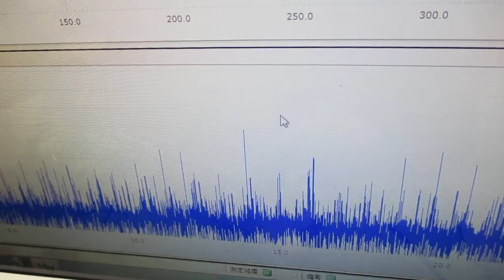超音波プローブの発振制御による表面検査実験 ultrasonic-labo